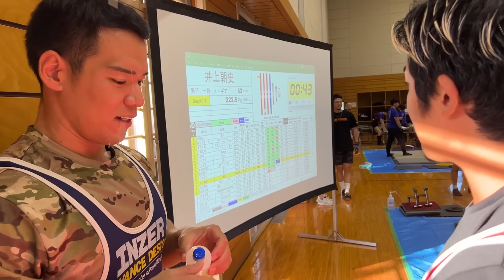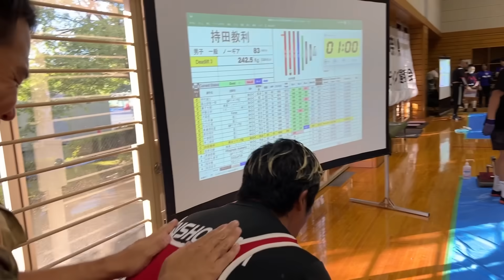【驚愕】ボディビルダーの持田くんが初出場のパワーリフティング大会でいきなり入賞しちゃいました。。。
持田くんのちゃんねる：@okazumochi
筋トレはマジでこれだけ買えば大丈夫：